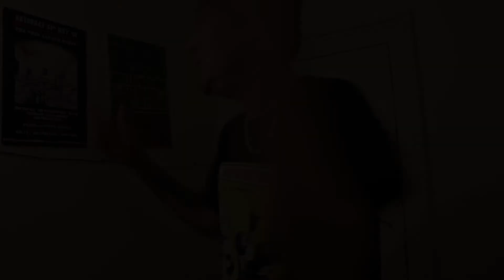Flabz - Under The Bed Sessions Part 2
Filmed by Peter Coates